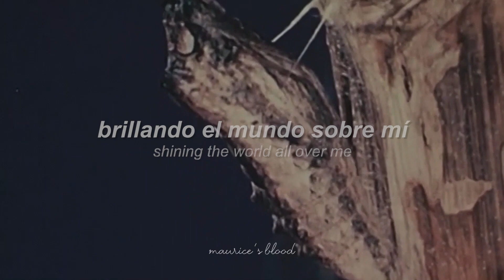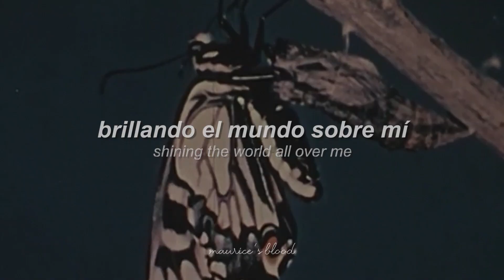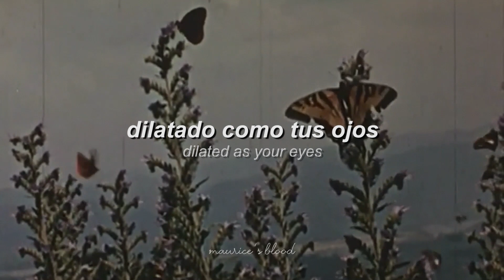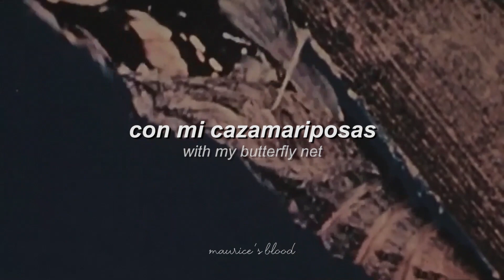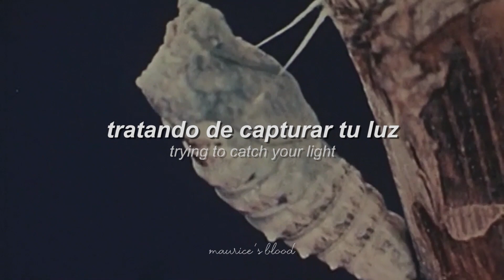Butterfly Net - Caroline Polachek ft. Weyes blood (Sub Español // Lyrics)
Canción: Butterfly Net - Caroline Polachek ft. Weyes blood
Fondo: God of Creation (1945)